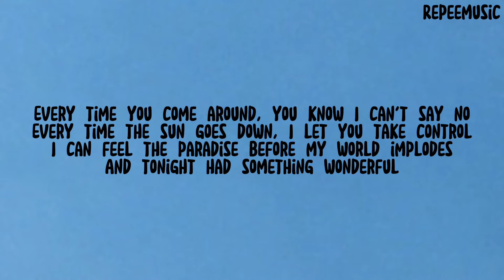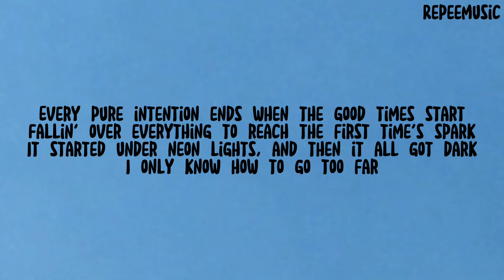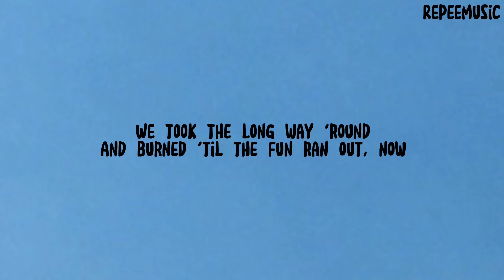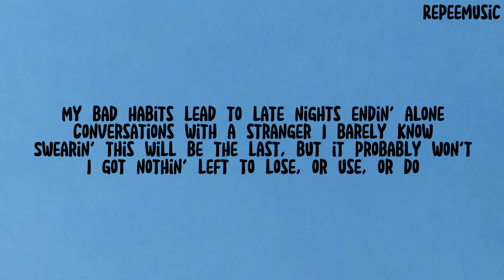Ed Sheeran - Bad Habits (Lyrics)